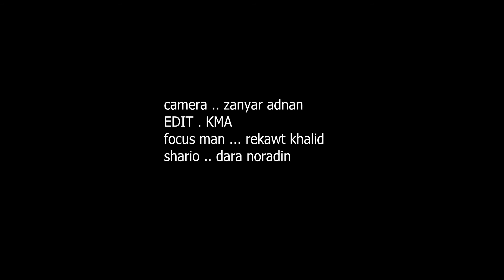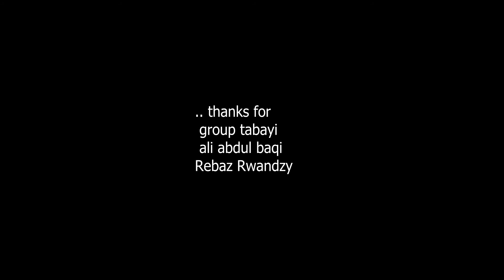short film (were doing this) Director by :Adam Ayam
a.film by ADAM AYAM
short film :were doing this
Cast:Yousif Yousify
camera:zanyar adnan
production manager :hardi hassan
Director by :adam ayam